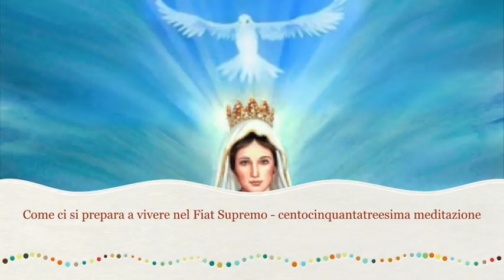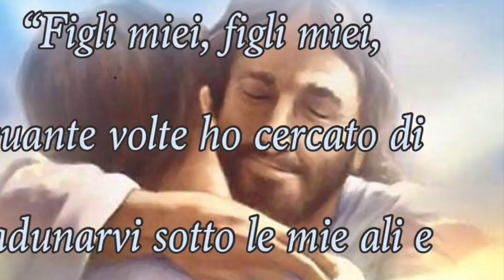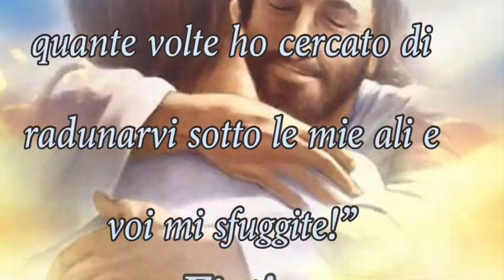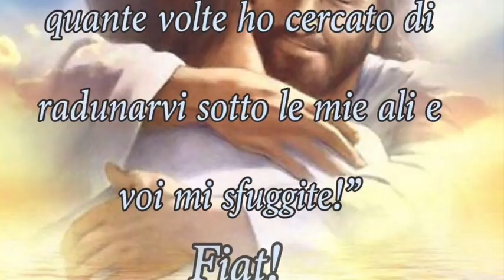Dimorare in Gesù, ubbidire e avere fiducia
Gesù le spiega il segreto della piena felicità, consistente nel "dimorare in Lui". Nuovo panegirico sulla grandezza ed eccellenza dell'ubbidienza e sui frutti mirabili che produce nell'anima. L'importanza dell'abbandono fiducioso nell'Amato.